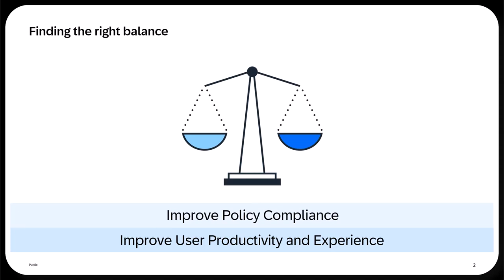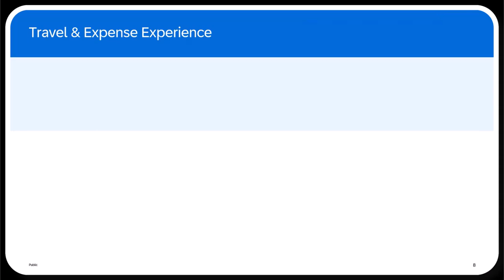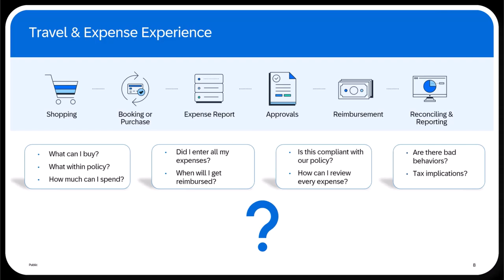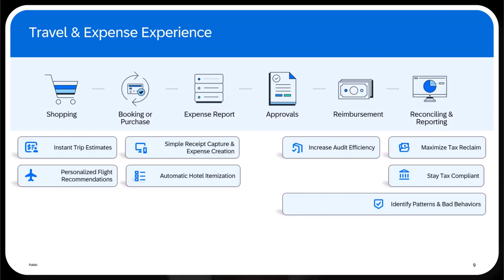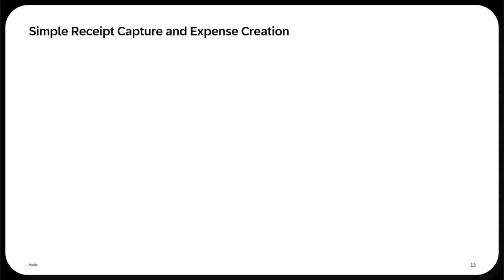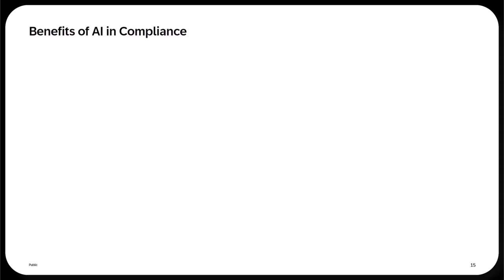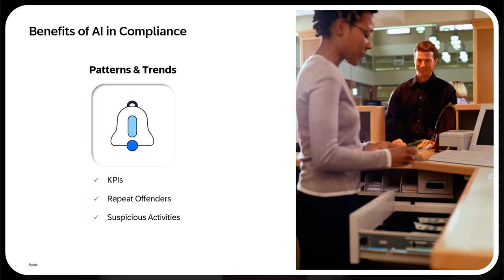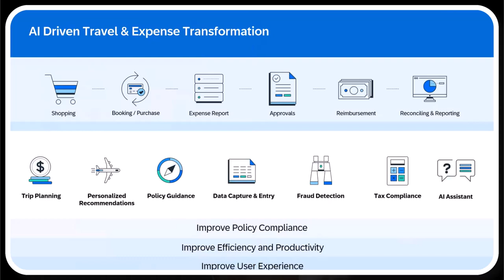AI Driven Travel & Expense Transformation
Charlene Wilcox, a Senior Solution Advisor at SAP Concur, gives an overview of how AI is transforming the travel & expense management process.